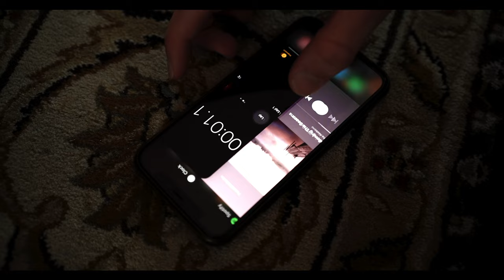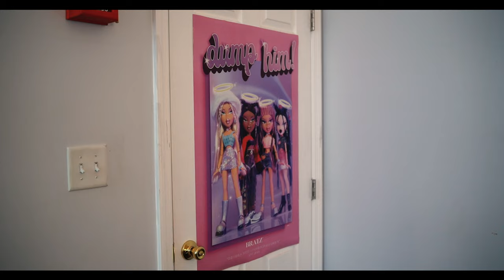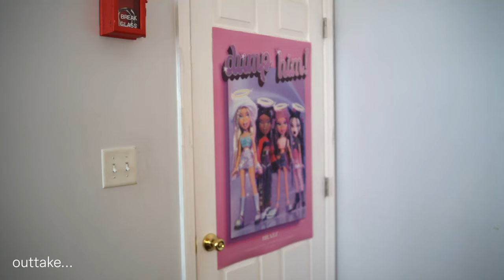Dirt Devil, a study on meditation - Short Film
comedy... meditation... spotify... romance? and a vacuum.

an impromptu film that was developed, shot and edited within 5 days and no script for a DSGN204 project. Casey Fanelli, Owen Johnson and myself collaborated the whole way through creating this mostly improvised, very absurd story of an attempt at meditation. we hope you have a good laugh.

cast:
owen johnson
casey fanelli
directed by elijah gittens
co-directors / co-creators - casey fanelli and owen johnson
story and concept by owen johnson, casey fanelli and elijah gittens
edited by elijah gittens
featuring a very self indulgent needle drop of "System Blower" by Death Grips